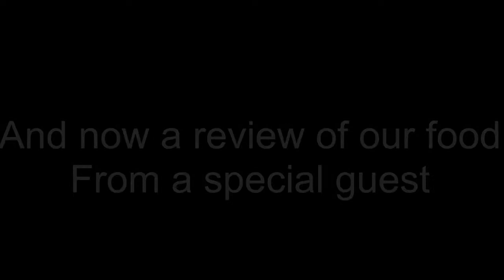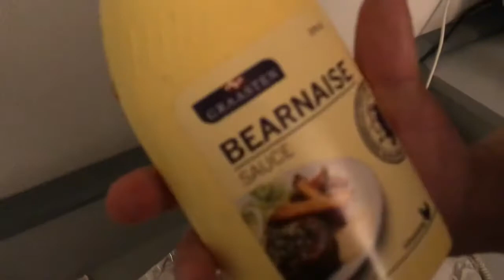Dönertime on the road special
Not your usual episode this week. Fred and Lewis attempt to cook a meal entirely on a panini grill in their hotel room at 11:45pm.
Why did we do this? I don’t really know. But we hope you enjoy this on the road special of Dönertime.

Regular programming shall resume next week.